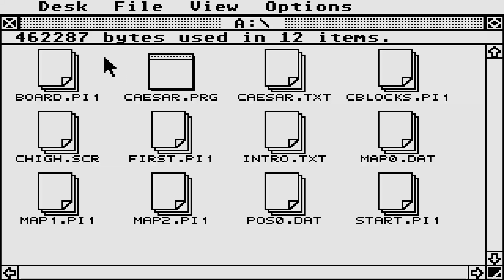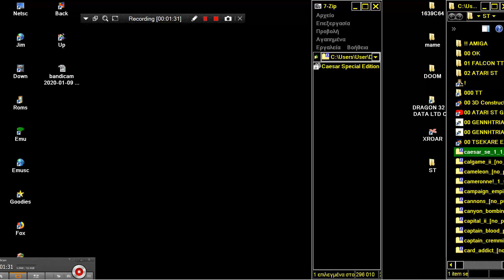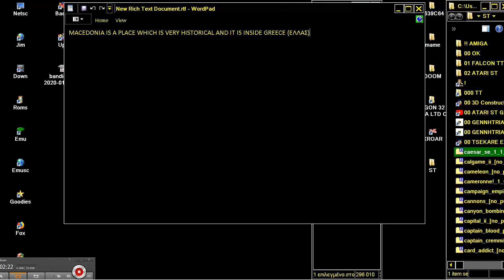ATARI ST e Falcon Caesar Old Version of CASAR C''SAR Heiko H